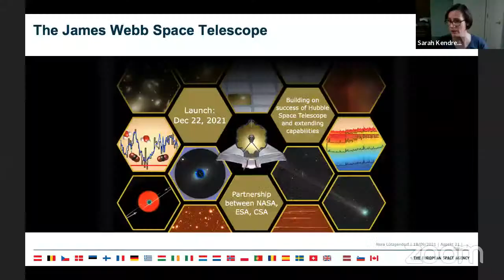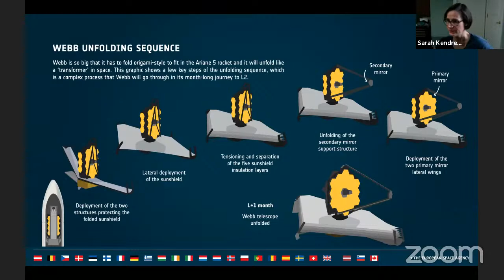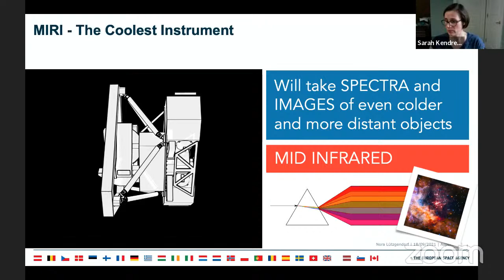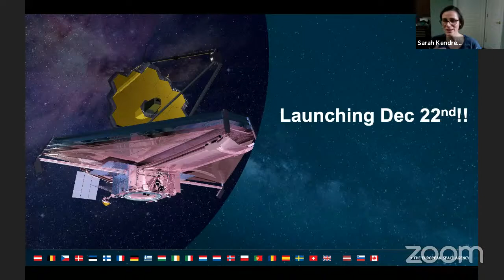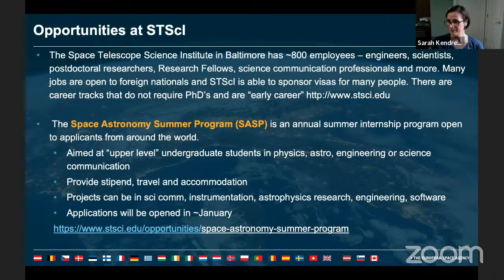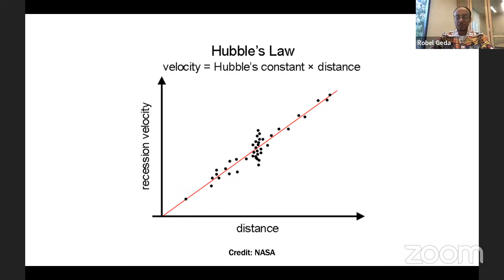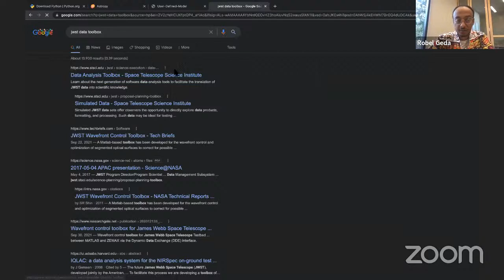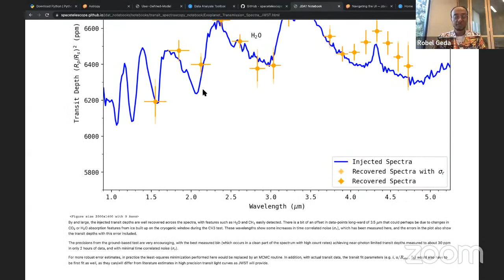AfAS Seminar on the James Webb Space Telescope